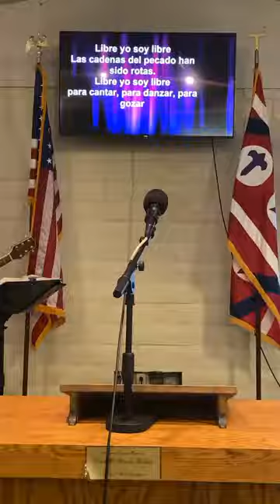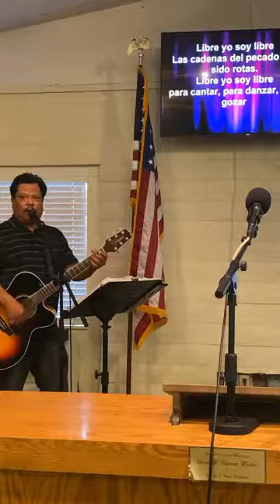COGOP Carpinteria Ca. Julio 18 , 2022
Dios les bendiga Servicio de alabanza. Gracias por estar con nosotros. La gloria y honra sea a Dios y su Espiritu Santo se mueva en cada uno de sus corazonez.